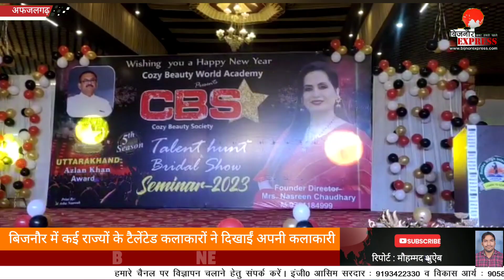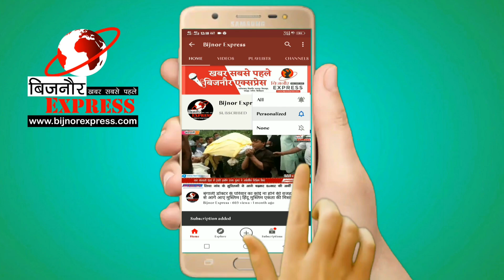Bijnor News || बिजनौर में कई राज्यों के टैलेंटेड कलाकारों ने दिखाईं अपनी कलाकारी।